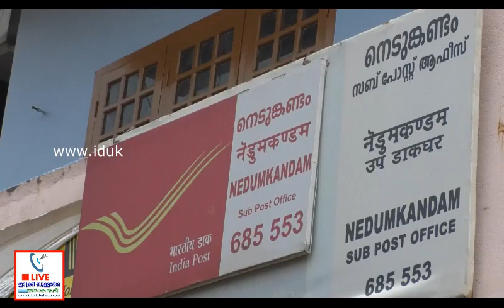കത്തയക്കൽ പ്രതിഷേധവും പോസ്റ്റ്‌ ഓഫീസ് മാർച്ചും dyfi march to nedumkandam post office new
ഡി വൈ എഫ് ഐ
 യുടെ നേതൃത്വത്തിൽ കത്തയക്കൽ പ്രതിഷേധവും പോസ്റ്റ്‌ ഓഫീസ് മാർച്ചും നടത്തി. നെടുങ്കണ്ടം പോസ്റ്റാഫീസിലേക്ക് നടത്തിയ മാർച്ചിൽ ബ്ലോക്ക് കമ്മിറ്റി അംഗങ്ങൾ പങ്കെടുത്തു.